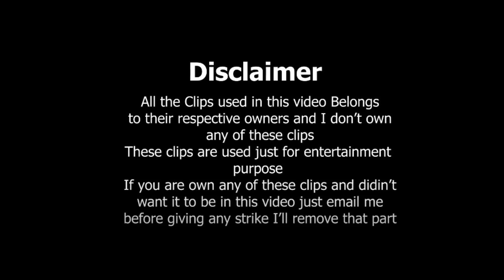Top 6 Bollywood celebs s|ap to other celebs on Camera | Ranbir Kapoor, Gauahar Khan, Rakhi Sawant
➜●►Aslam-o-Alaikum Viewers! Here is Saqlain Mushtaq.

➜●►In this video Tutorial We Will Watch ( Top 6 Bollywood celebs slap to other celebs on Camera | Ranbir Kapoor, Gauahar Khan, Rakhi Sawant )

𝗢𝘂𝗿 𝗖𝗵𝗮𝗻𝗻𝗲𝗹𝘀

                  __/𝗟𝗜𝗡𝗞𝗦\__